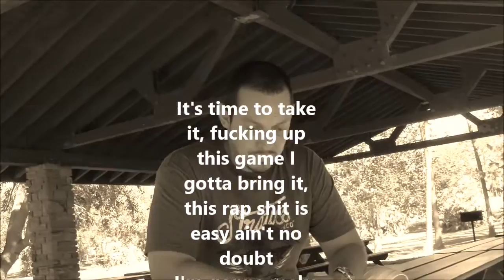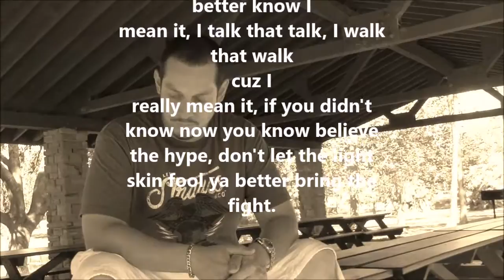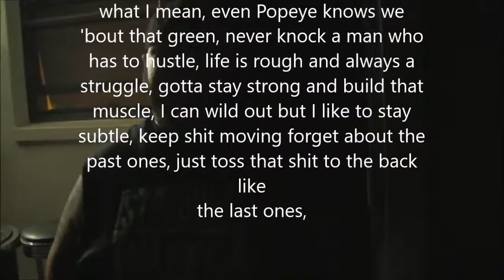Silva Bullets - I Mean It